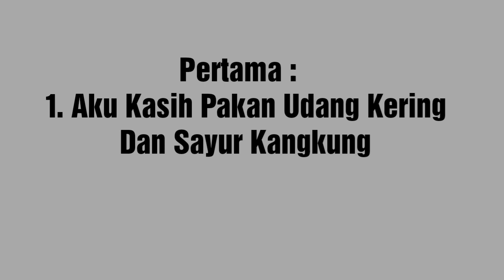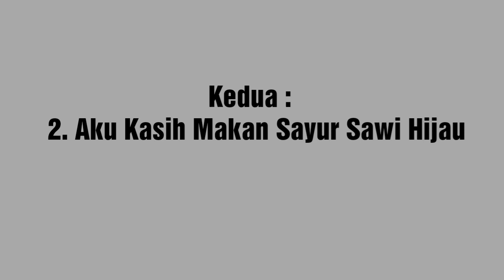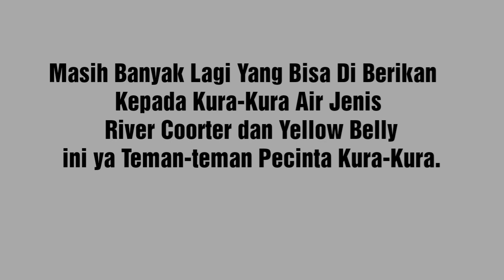PEMBERIAN PAKAN DAN POLA MAKAN KURA KURA - QUDRI GLANZ'S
Qudri Glanz's Channel Is Sing Song, Pencak Silat, Reptiles Khususnya Membahas tentang kura-kura, baik Unboxing dan kehidupan kura-kura serta makanannya.

Video Kali ini Tentang Pemberian Pakan dan Pola Makan Kura-Kura QudriGlanz's.😉👌👍Semoga Bermanfaat ya teman-teman 👌👍

Semoga Bermanfaat. 😉👌
Tetap Semangat. 😉👌
Nikmati Prosesnya. 😉👌